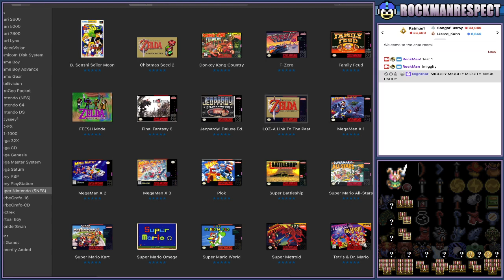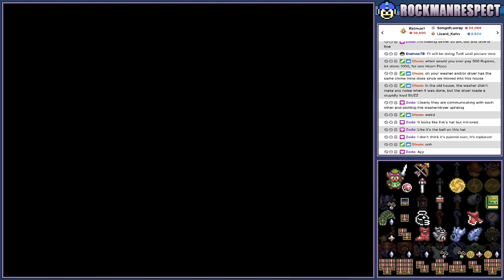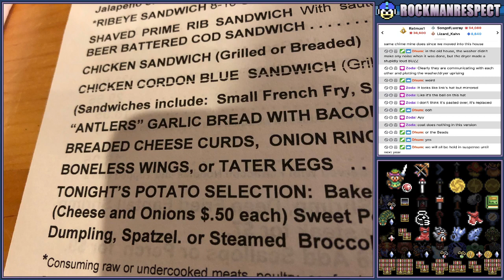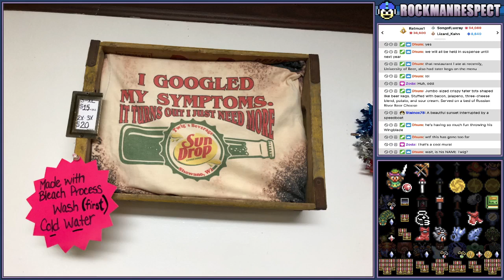ALTTPR Christmas in July with vacation pics 2023 Part A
I try to talk about my vacation while I play a seed of 2022's Festive Christmas Randomizer in July 2023.